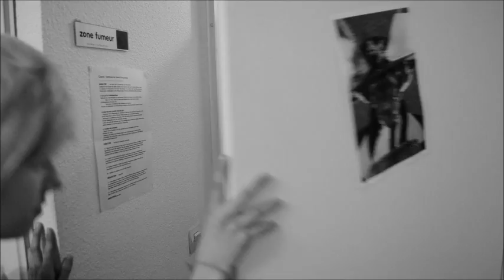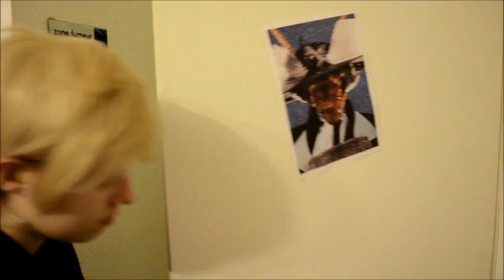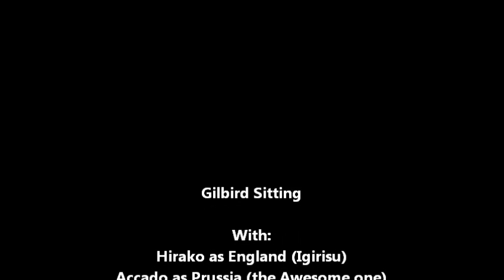Gilbird Sitting - Hetalia Live Video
Hello ! Here is our 2nd video with, this time, England and Prussia... Prussia wants England to keep and take care of Gilbird some days... And PRUSSIA STYLE !!

Enjoy =3

You can follow our cosplay just here :

Accado FB : Accado Cosplay   /  Accado Deviantart: Accado
Hirako FB : Hirako Cosplay   /  Hirako Deviantart : Hirako-f-w